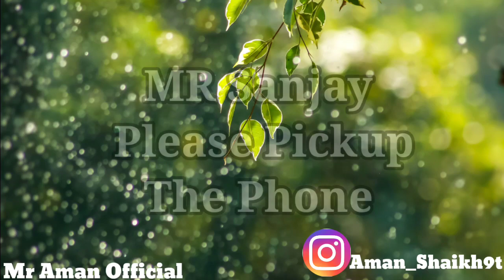Sanjay Name ringtone | Mr Sanjay Please Pickup The Phone | Sanjay Naam Ringtone